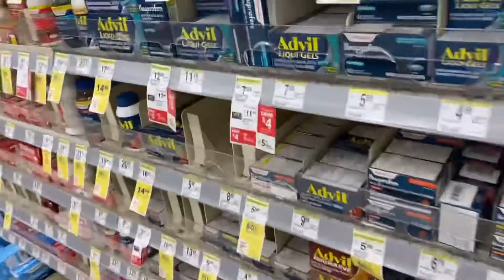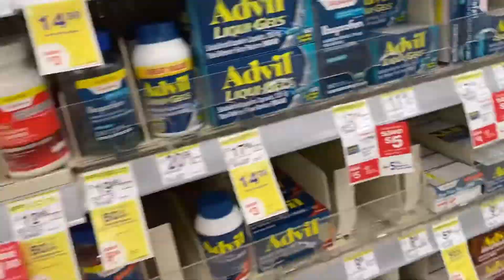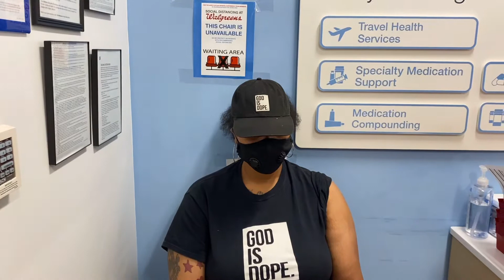Pfizer Vaccine 💉 | WE GOT VACCINATED | Side Effects? | Are we going for Dose 2? 🤔 | Covid19 | VLOG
We got the Covid19 Pfizer vaccination & it was by far the vest decision! Watch!